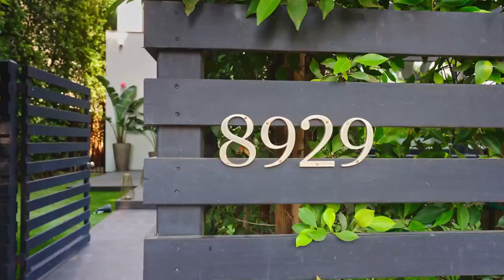A sensational $3,895,000 modern smart home in West Hollywood is asking for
** Price: $3,895,000
** Beds: 3
** Baths: 5
** Living: 2,379 sqft
** Lot size: 4,734 sqft
** Built: 2014
Listed by | Agent : Steve Frankel - Coldwell Banker Realty (Phone: )
Courtesy of : Steve Frankel - Coldwell Banker Realty
Video Credit : Barcelo Photography Inc | | | INTRO: Anthony Barcelo's passion for photography began at UCLA when he purchased his first DSLR. Anthony began photographing his friends in fashionable narratives (However, they might disagree...A large dump truck can make for a chic backdrop?). He kept experimenting with photographic styles and lighting, both still and moving subjects.)

✔️ ABOUT THE PROPERTY: 8929 RANGELY AVE, WEST HOLLYWOOD, CA
Walled and gated. Sensational Modern smart home with luxurious finishes throughout. Immense scale with high ceilings and walls of retractable glass. Gorgeous living room with fireplace and build-in martini bar. Flawless brand-new kitchen with state-of-the-art appliances and large dining area. The primary suite features a sumptuous bathroom with steam shower, walk-in closet and balcony. There are 2 additional spacious bedrooms suites with balconies. Resort-like yard with pool, spa and covered cabana with outdoor bathroom. 2-car garage. Private and secure. Best WH location!
✔️ ABOUT THE AGENT: STEVE FRANKEL
 Steve Frankel is one of the most successful realtors in the nation with $2 billion in residential sales over a distinguished 25-year career. An award-winning, top-producing agent at Coldwell Banker’s Beverly Hills North office, Steve is consistently ranked in the top 1% of agents locally, nationally and internationally.
Steve has represented some of the most prominent residents and public figures of Los Angeles in the sale and purchase of their luxury homes and fine estates; with record-breaking sales spanning Beverly Hills, Bel Air, Beverly Park, the Hollywood Hills and the entire Westside.
- Address: 301 North Cañon Drive, Beverly Hills, California 90210